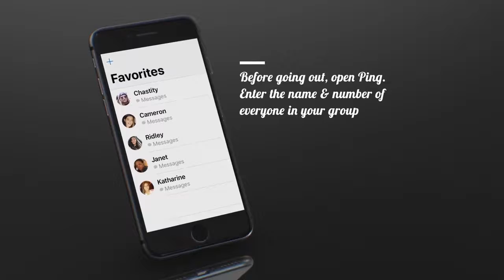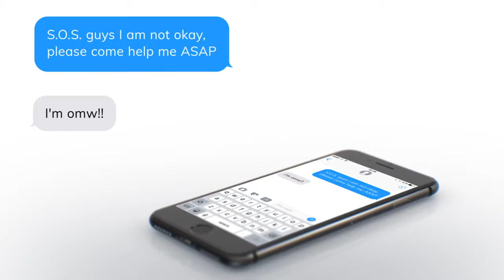Ping! Stay Connected.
1.0.3 Currently in beta testing!